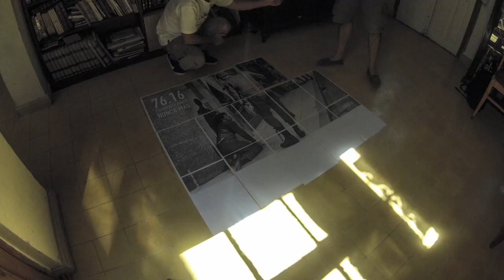TimeLaps 40 años del Golpe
"El próximo 24 de marzo de 2016 se cumplen 40 años del golpe militar que inauguró la más sanguinaria dictadura de la historia Argentina. Desde la Asociación de Reporteros Gráficos de la República Argentina (ARGRA) decidimos hacer memoria con estas tres fotografías: Militares argentinos durante la dictadura, el 29 de mayo de 1981, con autoría de Eduardo Longoni, represión a la marcha obrera a la CGT, el 30 de marzo de 1982, por Pablo Lasansky y familiares de desaparecidos frente a la Casa Rosada, el 28 de abril de 1983, fotografía tomada por Daniel García.
Testimonios contundentes de lo que fue el terrorismo de Estado en nuestro país y a partir de las cuales, podemos reconstruir y sostener la memoria colectiva, atravesando nuestro presente con plena conciencia del valor de la libertad.
Durante el mes de marzo, con dichas fotografías, haremos intervenciones en paredes de todo el país, las que nos retrotraen a nuestras épocas más oscuras.
Fotografía es memoria.
INTRUCCIONES :
2- Imprimilas en cualquier impresora en hoja tamaño : A4
3- Prepará la solución con 1 parte de cola vinílica y 1 de agua
4- Pegá las fotos en alguna pared de tu barrio, o armala en un afiche y llevala el 24 de Marzo a la Plaza
así nosotros luego las subimos al facebook de ARGRA
VIDEO REALIZADO POR ROLY RAUWOLF